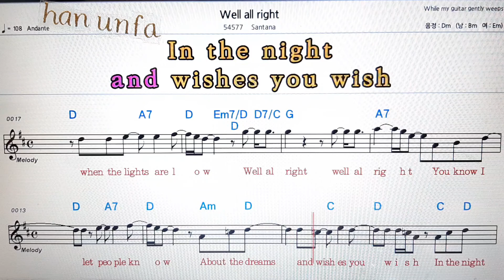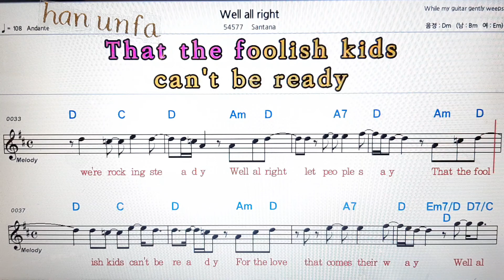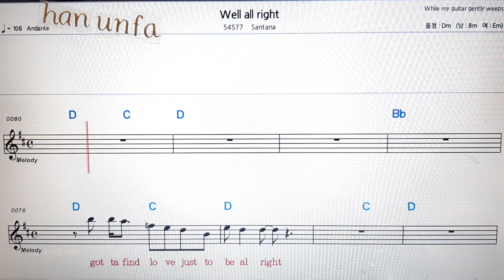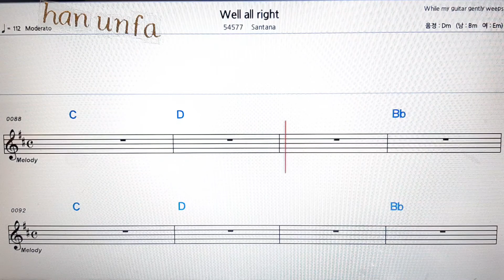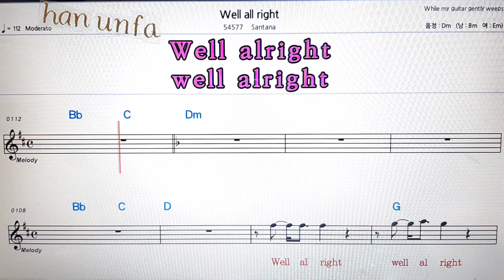Well all night/Santana💋노래방 반주*기타 코드 악보*가라오케💖Karaoke*Sheet Music*Chord*MR